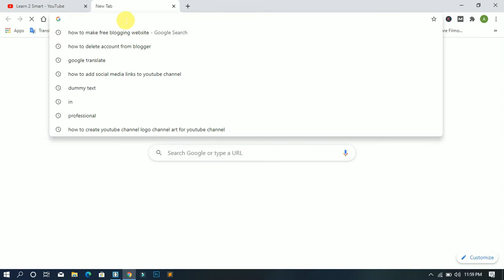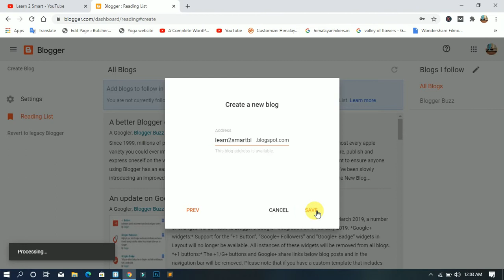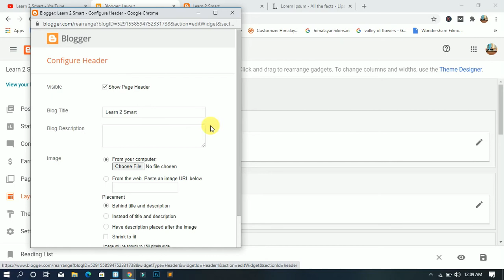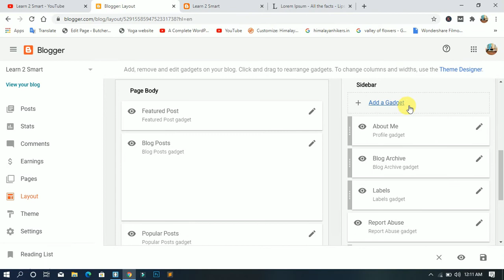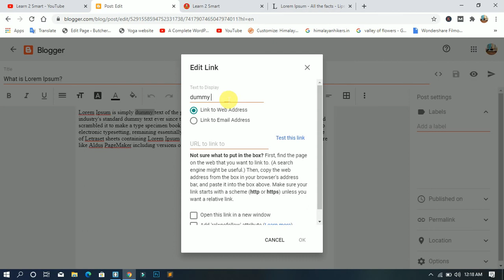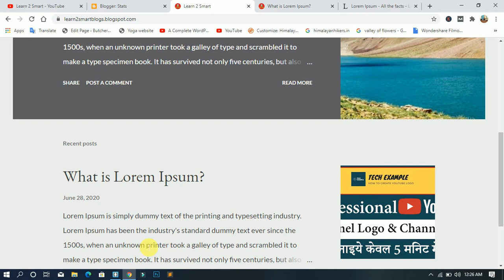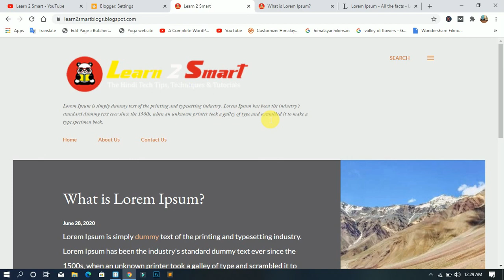How to Create a free Blogging Website? | How to Earn Money form Blogging? in Hindi | Learn 2 Smart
How to create a free blogging website and how to earn money form blogging in Hindi. We will show you how you can create a free blogging website so that you can post many blog on this website. After that if many visitors read your blog then you will start make money form blogging if your blog read by many people.

How to Add Social Media Links to YouTube Channel in Hindi

How to Create Logo & Channel Art for YouTube Channel only in Just #5 Minutes in Hindi

How to Create a YouTube Channel on Mobile or Pc & How to Make Money from YouTube in Hindi

How to Add Social Media Share Buttons on WordPress Post & Pages without Plugin

How to Add Rich Snippets On WordPress Pages or Post

What is Wordpress Multisite in Hindi | How to Create Multisite Network in WordPress

How to Optimize Website Images without Plugin and Boost Website Speed & Performance

How to Increase Website Speed & Performance Using W3 Total Cache Plugin in Hindi

How to Check Website Speed & Performance | Test Any Website Speed & Performance

"How to Install Themes"|"How to Install Plugins" on WordPress|New Technique 2020

If you don't see Our WordPress Tutorials in Hindi 2020 series. So you can check our playlist here -

If you don't see our Learn 2 Smart YouTube Channel Trailer then you can check it here:

Your Queries...

1. How to Download and Install Wamp Server On Windows 10 in Hindi

2. How to Transfer WordPress Website From Localhost to Live Server Manually Without Plugin

3. How to fix 500 Internal Server Error in WordPress | 100% Fixed Internal Server Error

4. How to fix "The uploaded file exceeds the upload_max_filesize directive in php.ini"

5. How to Setup Woocommerce Plugin in Wordpress Website in Hindi

6. How to Get Multiple Quality Backlinks with One Click by Using SEO Backlink Ridents App

7. How to Download and Install Wamp Server On Windows 10 in Hindi

8. Aarogya Setu App | What is Aarogya Setu | How to Use Aarogya Setu | COVID-19 Tracker